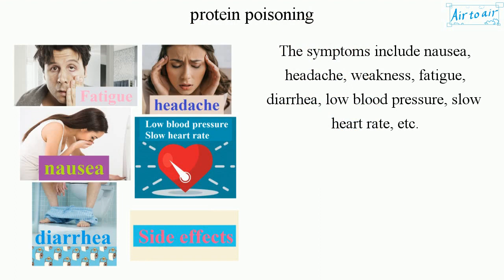protein poisoning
(rabbit starvation, mal de caribou, fat starvation)

Increased levels of ammonia, urea, and amino acids in the blood, due to too much protein, especially with no fat or carbohydrate for a long period of time. The body experiences malnourishment from lack of other nutrients.

The symptoms include nausea, headache, weakness, fatigue, diarrhea, low blood pressure, slow heart rate, etc.